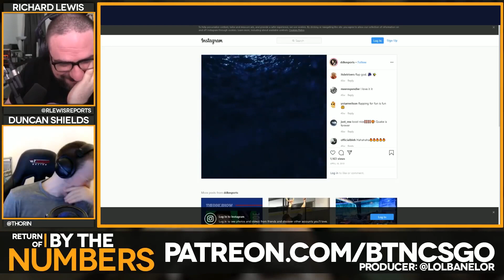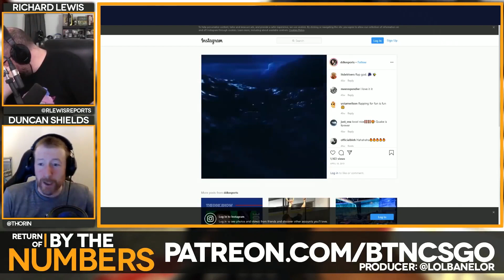Best of By The Numbers #17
Edited by Xdefl